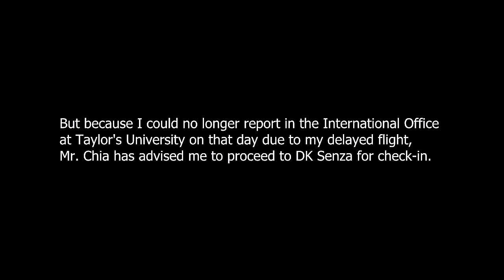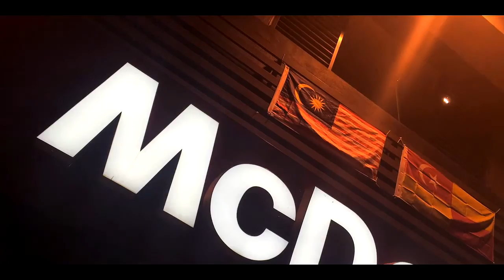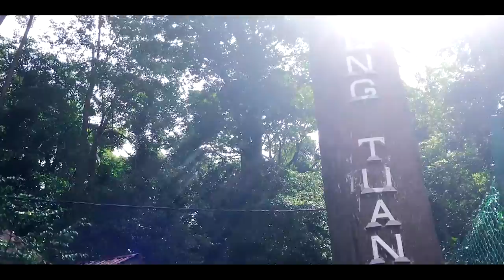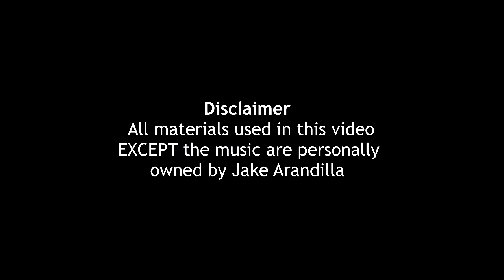Thank You Malaysia (50FPS) | My Travel Vlogs 2016 | Jake Arandz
A 6-minute video is not enough to sum up my whole experience in Malaysia as an exchange student at Taylor's University.

All videos are owned by Jake Arandz
All songs are purchased from iTunes Philippines